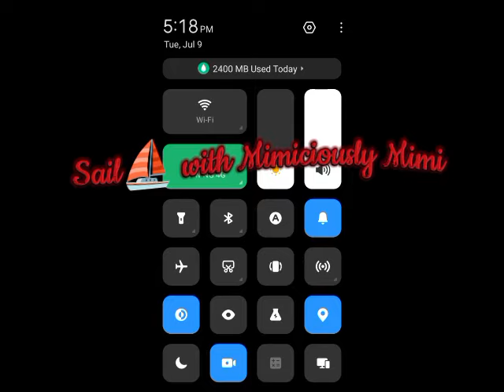LIEMA SPILL IT AL ON HER RECENT INTERVIEW